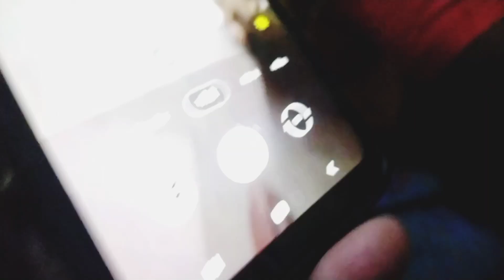WELCOMING A NEW MEMBER OF THE FAMILY !! SPECIAL SURPRISE IN MY LIFE 👑😉@01suri vlog 1k🙏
I met him for the first time and I think Im in love!!

WELCOMING A NEW MEMBER OF THE FAMILY !! SPECIAL SURPRISE IN MY LIFE 👑 NEW MEMBER 😉@01suri vlog 1k🙏

6vlog गौरी कुण्ड माता का सबसे सुन्दर मन्दिर

7vlog अजय पाल कुण्ड और घाटियाँ खुबसूरत और खतरनाक जगह 😱 AJAYPAL BABA Vlog | Best Picnic Spot 2022

8vlog तारागढ़ Visiting बहुत ज्यादा हालत खराब😒😡 Taragarh Fort Hill Station Of Ajmer Rajasthan 2022

9vlog pushkar में विश्व की सबसे बडी 😱सैंड आर्ट महाराणा प्रताप जी की🙏🚩।। #2022

9vlog BUS STAND PE HUA SCAM 😱 BHAI SHATH HUAA BAHUT BURA 😒😁 BUS STAND V-LOG 2022

10vlog HOLI V-LOG #2022 ! PUSHKAR HOLI FESTIVAL MASTI VLOG WHITE ROYAL FIREND FUN GROUP

11vlog सब की हालत खराब 😰😰श्री पांडेश्वर धाम | Shri Pandeshwar Dhaam

12vlog JIJA JI NE SHI NHI KIYA 😒😰 पूरा मूड ख़राब 😟 PHOTO SHOOT HUA KHARAB @01suri

Hit likes.

Lots of

BAARI FLUTE MUSIC COVER 🎵🎵